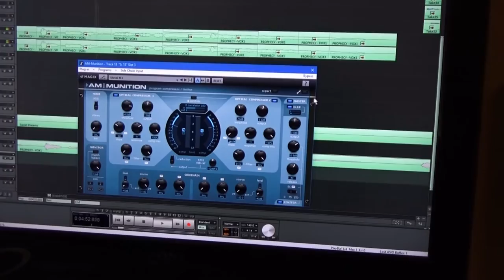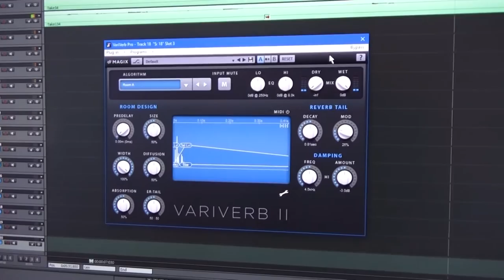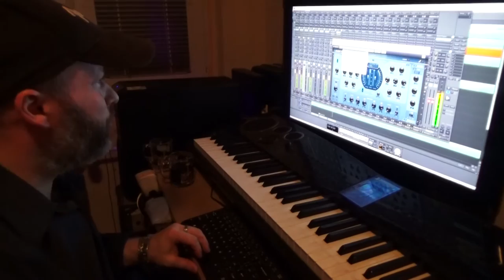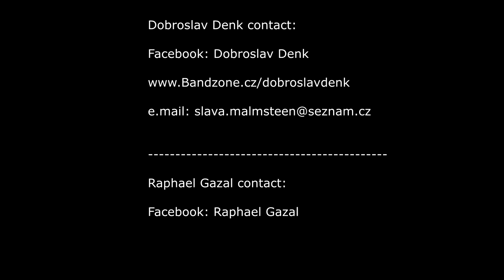Dobroslav Denk (feat. Raphael Gazal) - Prophecy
New song from Dobroslav Denk (guest vocal Raphael Gazal)

Music all arrangements and instruments: Dobroslav Denk
Lyrics: J.Šafařík/D.Rajdlová